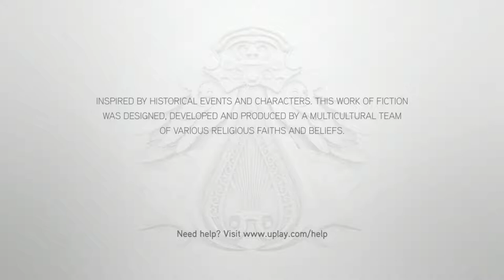Assassin's Creed Brotherhood Walkthrough Part 1 - Fragmented Memory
Hello friends, Welcome to "Gaurav Techxpert",
I created this channel on 22nd February 2018,
my motive behind creating this channel is to make easy to understand,
Tech Videos in Hindi, and I want each and every individual
whoever is interested in technology to be able to understand it in
the easiest possible way.
I post videos daily, on topics that cover latest technology and tech news,
reviews, tricks, unboxing, hacks, mods and gaming